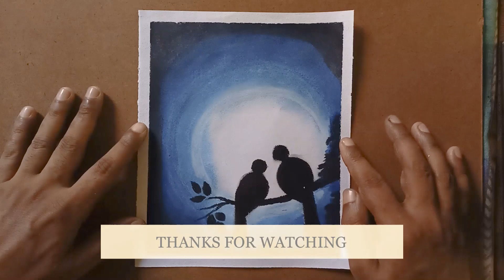A night on the branch (oil pastel drawing)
Hello friends, in this painting you will find how easily can an oil pastel drawing be done. I hope you all will like this. Thank you.

things used in the painting.
1) camel oil pastel ( 12 shades )
2) art paper (or you can use cartridge paper)
3) washi musking tape.
4) cotton.
5) glass marking pencil.